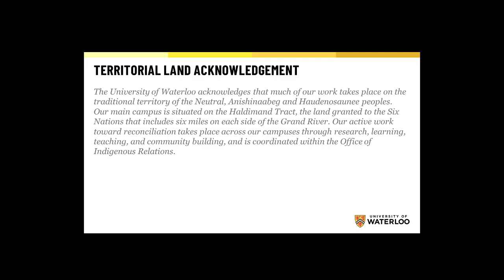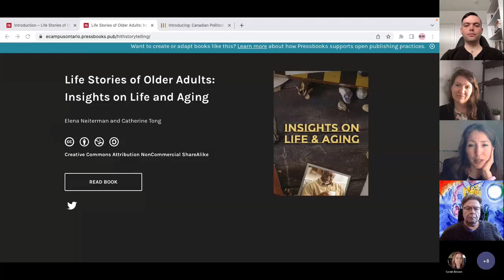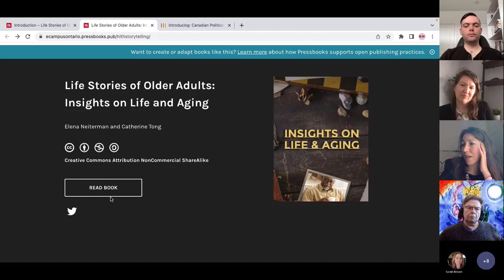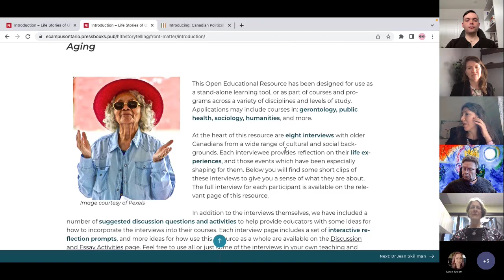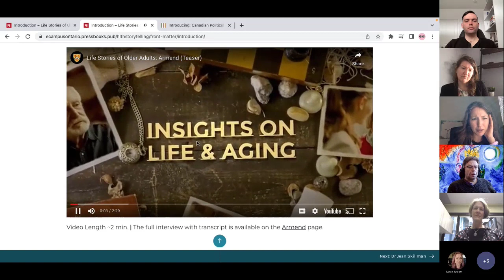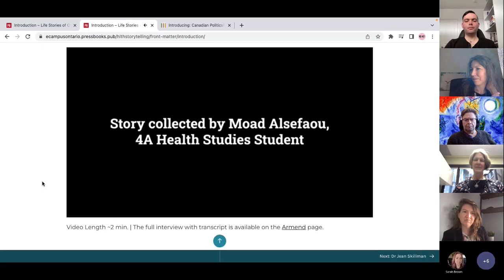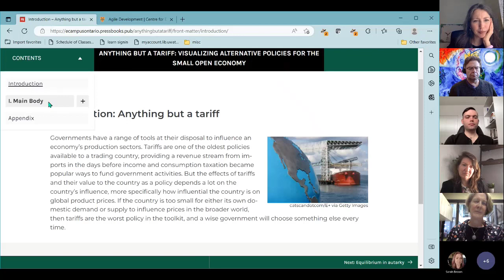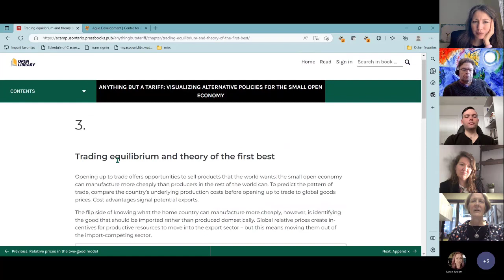OER Practitioner Panel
This session from University of Waterloo’s Open Education Week 2023 moderated by Mark Morton (Senior Educational Developer, Centre for Teaching Excellence), presents a panel comprising the recipients of the 2022 OER Fellows grants sponsored by the University of Waterloo Library. Alana Cattapan (Assistant Professor, Canada Research Chair, Political Science) and Ryan Catney (PhD Student, Political Science) discuss their resource, Welcome to Canadian Politics; Elena Neiterman (Continuing Lecturer, School of Public Health Sciences) discusses her resource  Life Stories of Older Adults: Insights on Life and Aging; and Barb Bloemhof (Continuing Lecturer, Economics) discusses her resource Anything but a Tariff (forthcoming in the eCampus Ontario repository).  Panelists discuss these projects, the benefits of OER funding in supporting this work, and practical considerations in creating, adapting, and sharing OERs.